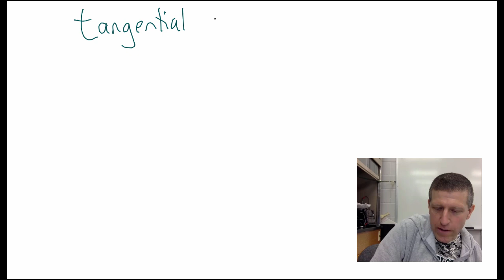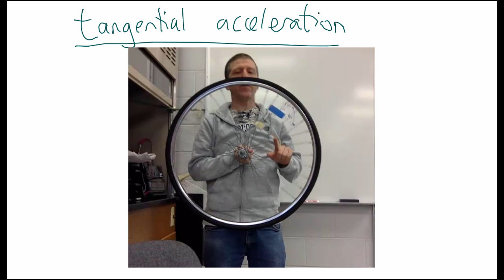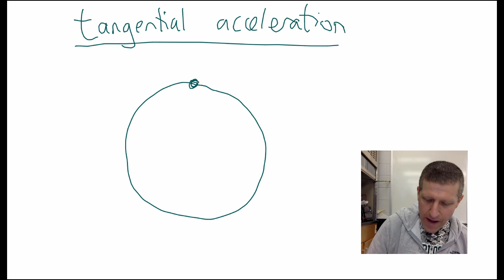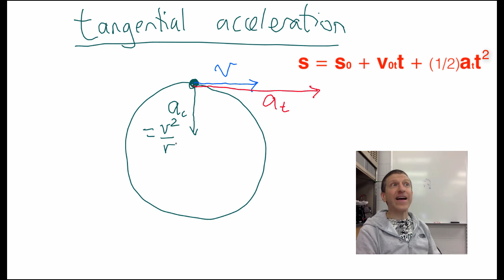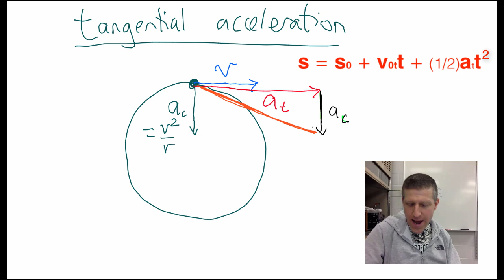1.6 - Tangential Acceleration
Explanation of tangential acceleration and how it is combined with radial acceleration.